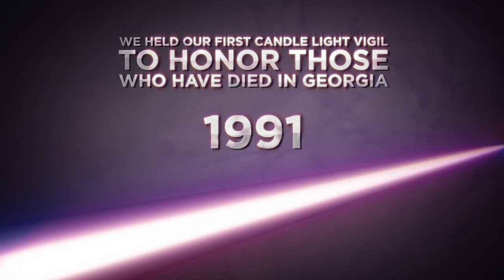Womens Resource Center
A 25th anniversary video FUGO Studios created for the Womens Resource Center to End Domestic Violence.

FUGO Studios is an award winning Atlanta video production company offering creative services in the fields of film & video, motion graphics, and visual effects.